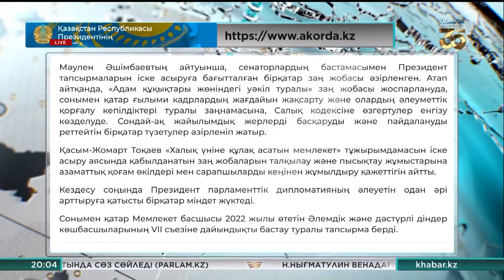Қ. Тоқаев: Ауғанстандағы қандастарымызды елге қайтару мәселесін қарастырып жатырмыз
Ақорда резиденциясында он мемлекеттің жаңадан тағайындалған төтенше және өкілетті елшілері Қазақстан Президентіне сенім грамоталарын тапсырды.

Олардың ішінде Ұлыбритания, Испания, Германия, Эстония мен көрші Қырғыз елінің дипломатиялық өкілдері бар. Қасым-Жомарт Тоқаев елшілерге жақында жариялаған жолдауындағы экономикалық реформалар туралы айта келе, Covid-19 пандемиясымен күрес кезінде халықаралық серіктестерімен ынтымақтастығын атап өтті. «Еліміз тиімді, ең бастысы, қауіпсіз вакцина жасап шығарды. Дүниежүзілік денсаулық сақтау ұйымының сертификатын алғаннан кейін біз оларды шетелдерге жеткізе аламыз», - деді Президент. Сондай-ақ Қасым-Жомарт Тоқаев Ауғанстандағы ахуалға байланысты қабылданған шешімдер мен атқарылып жатқан жұмыстар туралы айтып берді.